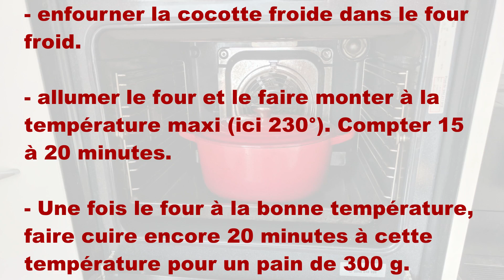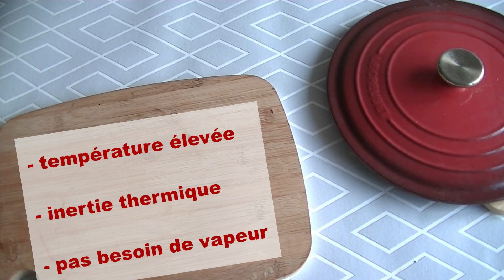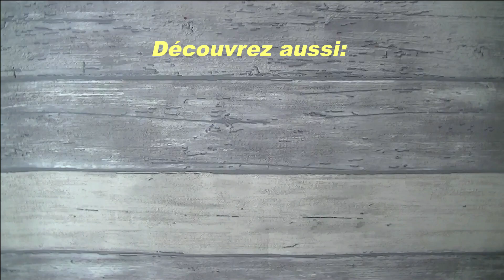Tuto pain #2: cuire un pain en cocotte, départ four froid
Voici une méthode super facile et efficace pour les débutants boulangers amateurs et les autres! Cuire le pain au levain dans une cocotte en démarrant le four à froid. Je vous explique tout cela dans la vidéo.